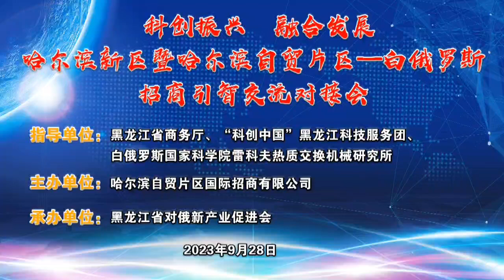헤이롱장성IGC 국제표준녹색도시, 중국정부 등 참여 국제회의 IGC 헤이롱장성 총부 IO-WGCA,